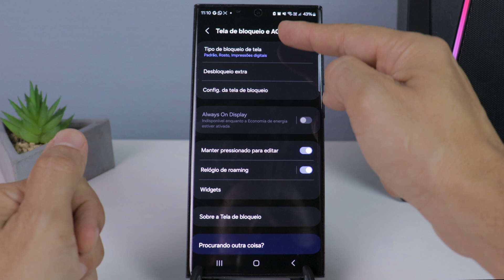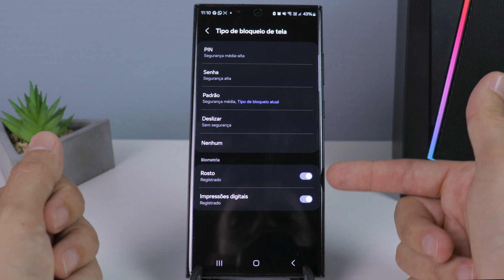COMO CONFIGURAR A SENHA DO BLOQUEIO DE TELA DO CELULAR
Aprenda como mudar senha de bloqueio de tela do seu celular.
Sabe aquela senha padrão de bloqueio que foi configurada assim que você configurou seu celular pela primeira vez?
Então, hoje você irá aprender como alterar a senha de bloqueio do seu celular.

Alterar a senha de bloqueio padrão do celular é essencial para garantir a segurança e privacidade dos seus dados pessoais que estão no dispositivo. É comum utilizarmos uma mesma senha de desenho e nunca trocar.

Este vídeo também irá ser útil para quem deseja configurar uma senha para o celular, caso o celular ainda não tenha senha de bloqueio.

CONTATO